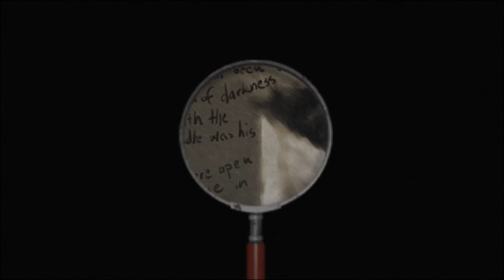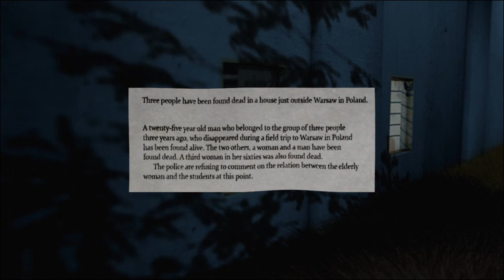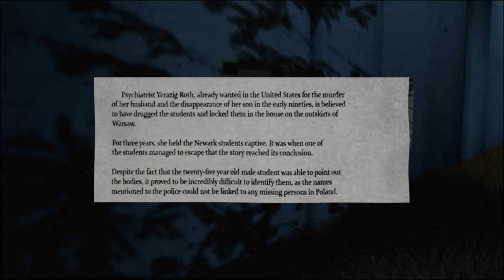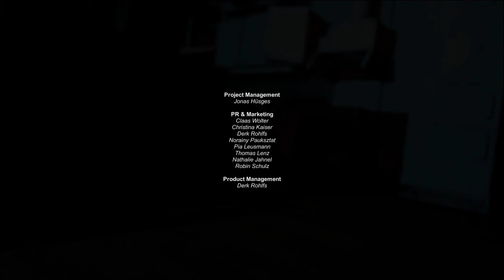Decay The Mare - 6 - End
►Please consider rating this video to help me out.

I finally understand what I've been put through.

A new psychological horror adventure game from the creators of the successful Decay series: Sam is an addict who ends up in an institution named “Reaching Dreams”, hoping to kick his drug problem and sort out his miserable life. But during the first night, something goes horribly wrong and he gets stuck in an endless nightmare…

Decay – The Mare is a 3D psychological horror adventure and homage to the Resident Evil and Silent Hill games, as well as to horror adventure games like Phantasmagoria, The 11th Hour and Gabriel Knight.

For the first time the compelling, high-tension Adventure is available in one package, including an exclusive third chapter that will bring Sam’s journey to an end.

Decay’s developer Shining Gate Software is a small indie studio located in Stockholm, Sweden. The studio is best known for their work with DICE and Electronic Arts on the Battlefield franchise and for their own Decay series, released on multiple platforms.

Key Features -

Contains the defining third chapter

All three chapters of the game in one compelling experience

Amazing atmosphere, art and music

Scary and deep story

Challenging riddles and puzzles

Unlock achievements and collect all Steam Trading Cards to receive exclusive emoticons and profile backgrounds.

This video is gaming gameplay footage containing audio commentary and facecam reactions and is part of a series called Let's Play Decay The Mare .

If you're looking for gameplay from part 1 or chapter 1 of Decay The Mare, then please check the link above for the playlist of this series. The playlist contains every video regarding Decay The Mare.

This is a blind playthrough that is largely unedited gameplay footage with commentary, but can (once completed) also be used as a walkthrough from part 1, chapter 1, to the ending or all available endings.

Following the ending, I will share my feelings about the game and give a brief Decay The Mare review.

You can download Decay The Mare from Steam.